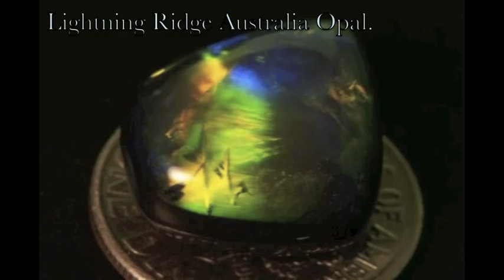Australian opal rings, Handmade opal rings from Australian.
Australian opal rings & big sale second last famous Black opal over 100 carats left in the world from the most famous location now depleted and not producing, known as the Australian national official symbol.Three mile heritage mines of Australia in the state of N.S.W capital Sydney, known internationally as the best quality deposit of Opal ever discovered in the world.